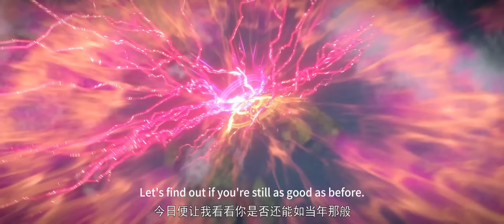地魔老鬼重伤萧炎与小医仙！萧炎殊死一搏凝聚四色毁灭火莲失控！危急时刻斗宗巅峰强者千百二老救场！EP83最新资讯！✨斗破苍穹年番2|Battle Through the Heavens✨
剧名：《斗破苍穹》
Anime Name: 《Battle Through the Heavens》

萧炎横扫云岚宗成功复仇，谁知药老的灵魂却被魂殿掳走。为抓萧炎，魂殿暗借小医仙之手，命毒宗围剿萧炎的炎盟。刚晋级斗皇的萧炎虽成功化解危机，却也身中魔毒斑。为解此毒，更是为了解救药老，萧炎带着小医仙和紫研前往中州，殊不知，等待他们命运的竟然是……

Xiao Yan avenges Yunlan Sect and successfully turns the tables, but little did he know that Yao Lao's soul was taken by the Soul Palace. In their pursuit of capturing Xiao Yan, the Soul Palace secretly manipulates the hands of Xiao Yixian, commanding the Poison Sect to besiege the Flame Alliance. Though Xiao Yan, newly promoted to Dou Huang, manages to resolve the crisis, he is left with the lingering effects of a demonic poison. To cure himself and to rescue Yao Lao, Xiao Yan, along with Xiao Yixian and Zi Yan, heads to Zhongzhou. Little do they know, the destiny awaiting them is far beyond their imagination.